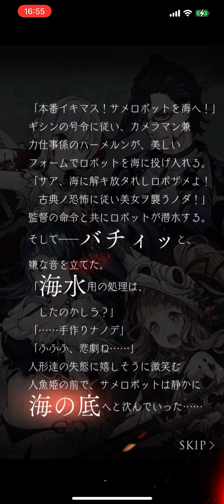SINoALICE 戦慄ノ鮫宴 一節